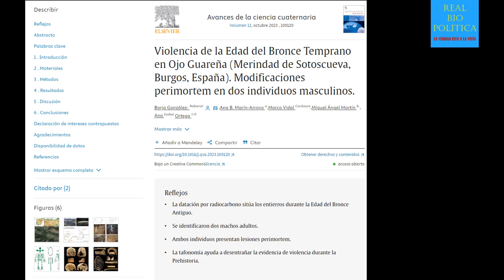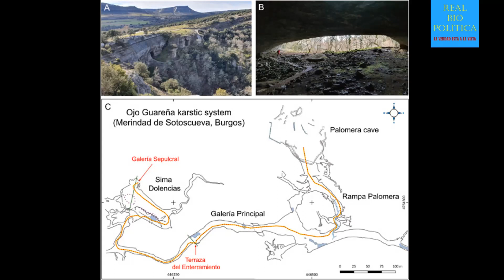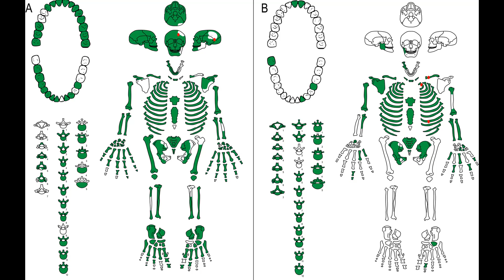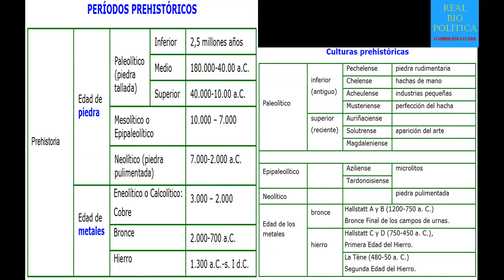LOS PREDADORES DEL OJO GUAREÑA EN LA EDAD DEL BRONCE 1500 AC